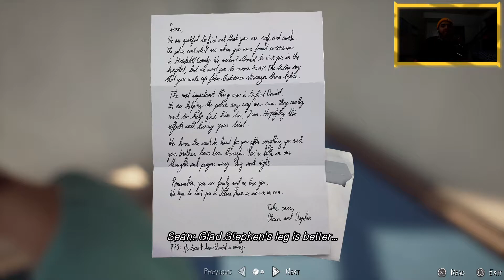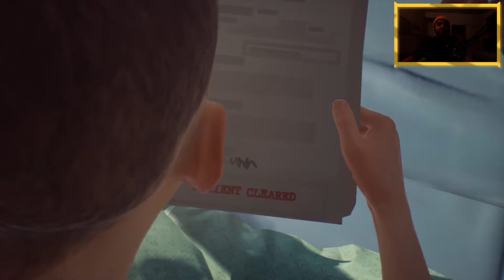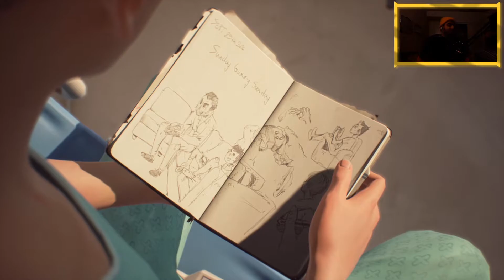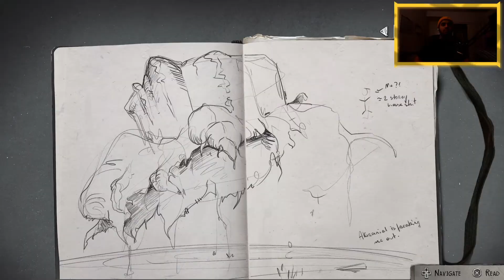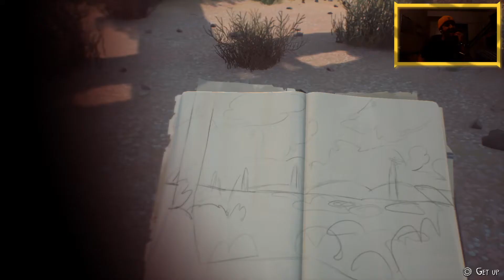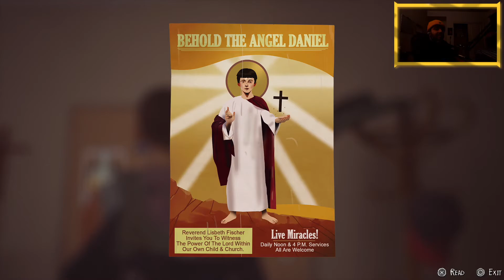Life is Strange 2 (Episode 4) [7th Runthrough]